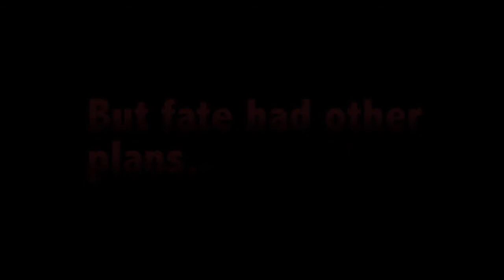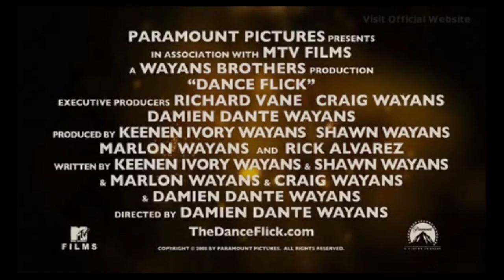Rise of the Party Rockers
It's all about swag
- Sandon's Trailer Recut